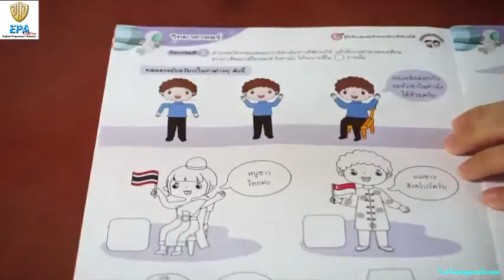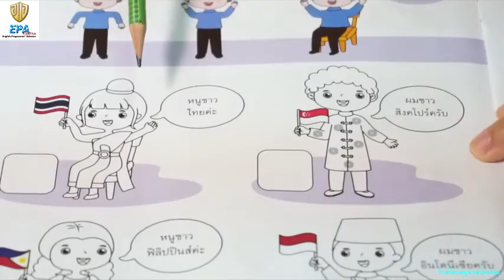MAK (K.1)(Term 1) 6. STEM (EP.12)